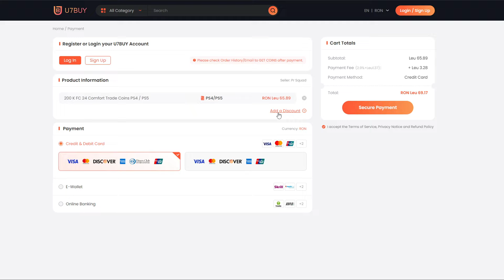NOROC TOTY ICON TITULAR DIN PP PE FC 24 ROMANIA!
🖥️PC SPECS🖥️
▲CASE : Corsair Obsidian 500D SE RGB
▲PSU : be quiet! Straight Power Pro 10 850W Gold
▲MOBO : Asus Z390 ROG Maximus XI Hero
▲CPU : Intel i9 9900K 3.6GHZ
▲GPU : GIGABYTE AORUS GeForce GTX 1080 Ti 11GB DDR5X 352-bit
▲RAM : G.Skill Trident Z Neo 32GB DDR4 3000MHz
▲SSD : SSD Samsung 970 EVO Plus Series 1TB - x2
▲CPU cooler : Corsair Hydro Series H115i RGB Platinum
▲MONITOR : 2 X ASUS VA326H, 31.5” Curved
▲HEADSET : Audio-Technica ATH-R70x
▲MOUSE : Razer Viper V2 PRO
▲KEYBOARD : Razer Huntsman mini 60%
▲WEBCAM : Logitech C920 PROHD
▲MICROPHONE : AT2020XLR
▲AUDIO INTERFACE : Audient ID14
▲"MIXER" : DBX 286s